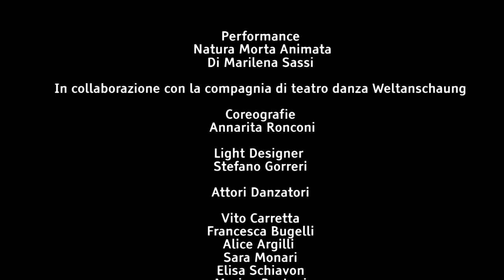Marilena Sassi Natura morta trailer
Performance "NATURA MORTA ANIMATA" di Marilena Sassi in collaborazione con Annarita Ronconi  direttrice e coreografa della Compagnia di "TEATRO-DANZA WELTANSCHAUNG" , light designer Stefano Gorreri , editing video Michele Carolfi
attori danzatori : Alice Argilli, Elisa Schiavon, Vito Carretta, Marina Bertoni, Francesca Bugelli, Sara Monari.